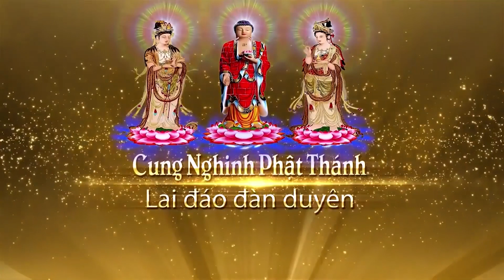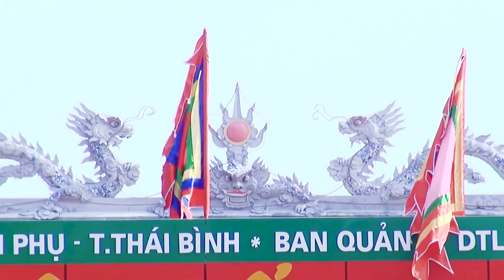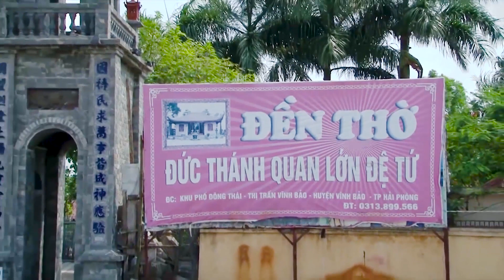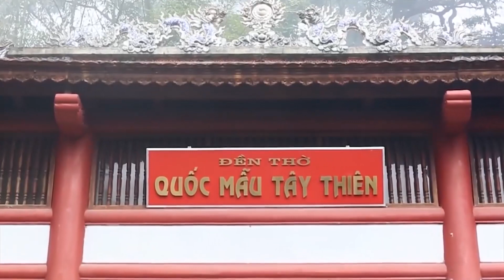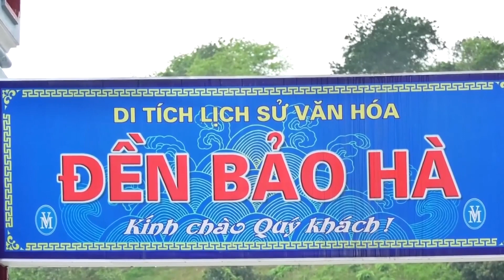Hầu Đồng 36 Giá 2020 | Hát Văn 36 Giá Cực Hay | Cẩm Khê - Phú Thọ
Thanh đồng Hà Trọng Thủy | Cẩm Khê - Phú Thọ
Lên đồng hay còn gọi là hầu đồng, hầu bóng, đồng bóng là một nghi thức trong hoạt động tín ngưỡng dân gian và tôn giáo thờ nữ thần mẹ Đạo Mẫu dòng Shaman giáo của nhiều dân tộc, trong đó có tín ngưỡng dân gian Việt Nam. Về bản chất, đây là nghi thức giao tiếp với thần linh thông qua các tín đồ Shaman giáo ông đồng, bà đồng), trong đó tín đồ trở thành phương tiện linh hồn (mediumship, spirit medium) cho các vị thần khác nhau. Người ta tin rằng các vị thần linh có thể nhập hồn vào thân xác các ông đồng, bà đồng nhằm phán truyền, diệt trừ tà ma, chữa bệnh, ban phúc, ban lộc cho các con nhang, đệ tử. Khi thần linh nhập vào đồng thì lúc đó các ông đồng, bà đồng không còn là mình nữa mà là hiện thân của vị thần nhập vào họ.

Ở Việt Nam, lên đồng là nghi thức không thể thiếu trong các Tín ngưỡng Tứ Phủ, tín ngưỡng thờ Đức Thánh Trần,... Về hình thức, nghi thức lên đồng hầu về Hội đồng Thánh Trần mang tính shaman nặng hơn khi lên đồng hầu về Tứ Phủ bởi hầu về Hội đồng Thánh Trần có các hành động trực tiếp lên thể xác Thanh Đồng như đi trên than hồng, xiên lình (dùng thanh sắt sắc nhọn đâm xuyên vào hai má và miệng thanh đồng), ăn lửa, lên đai (1 hình thức thắt cổ, có người được gọi là sát căn, có khi lên 3 đai)...
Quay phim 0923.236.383